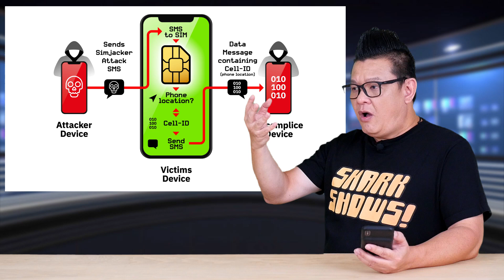รายงานช่องโหว่ Simjacker บนสมาร์ทโฟน คนร้ายส่งข้อมูลผ่าน SMS ได้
AdaptiveMobile Security บริษัทวิจัยความปลอดภัย เปิดเผยถึง ช่องโหว่ Simjacker ที่เป็นช่องโหว่ของซอฟต์แวร์ในซิมการ์ด อยู่ในมือถือจำนวนมากใน 30 ประเทศ โดยคนร้ายสามารถสั่งให้ส่ง SMS ไปยังหมายเลขที่ต้องการ หรือสั่งเก็บข้อมูลเครือข่าย เช่น ตำแหน่งเสาสัญญาณโทรศัพท์ หรือหมายเลข IMEI เครื่องได้ ขณะนี้ GSMA รับทราบแล้ว กำลังหาทางแก้ไข